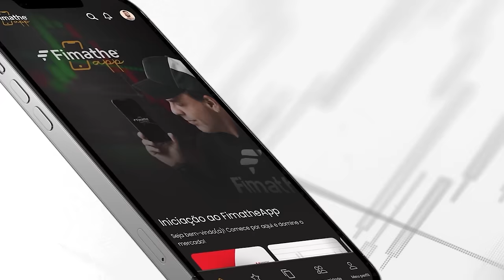Devo evitar OPERAR em NOTÍCIAS? | FOREX | FIMATHE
👉 Adquira já seu bônus da Hantec